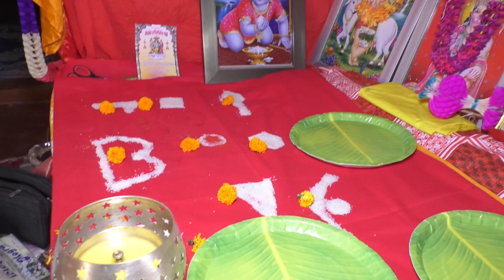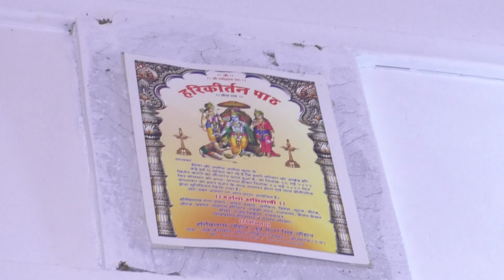AKHAND HARIKIRTAN 15 MAY 2023 PART 2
MFG.   BY   BRILLIANT ENGINEERING WORKS
                    MUMBAI   (INDIA)